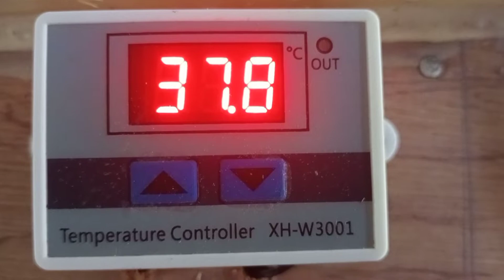Magpapisa ako ng itlog ng itik ka farming sa coil heater incubator ko temp high 37.8 temp low 37.2